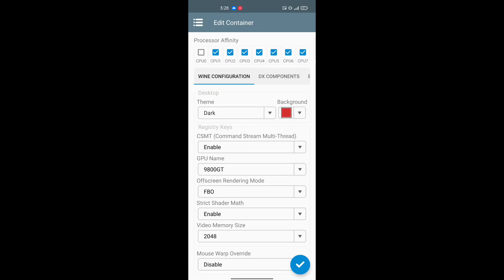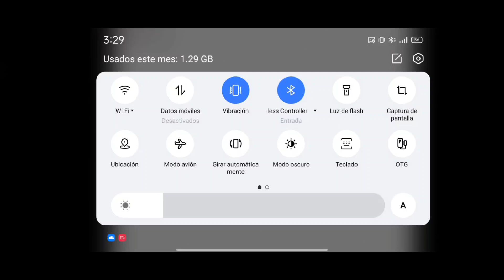Pes 2013 en Winlator 5.0 android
Test de rendimiento en Snapdragon 720g
android 11
8gb de ram